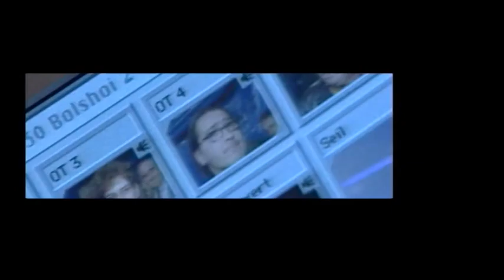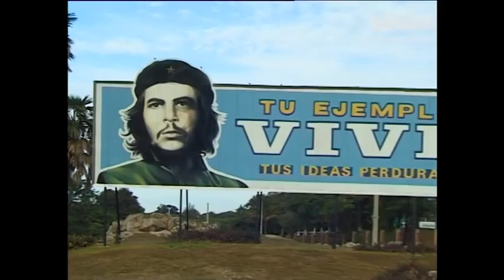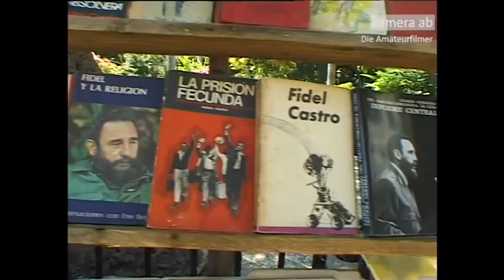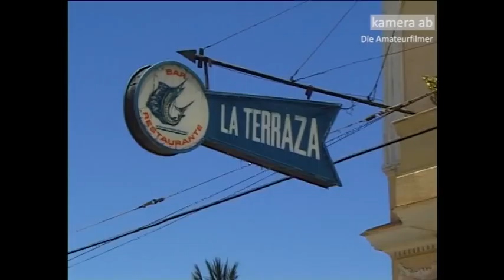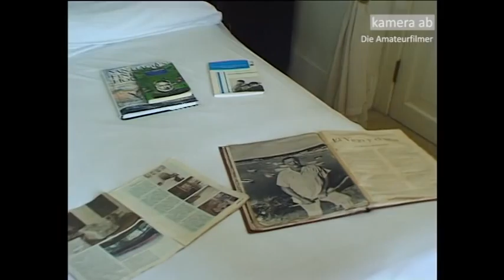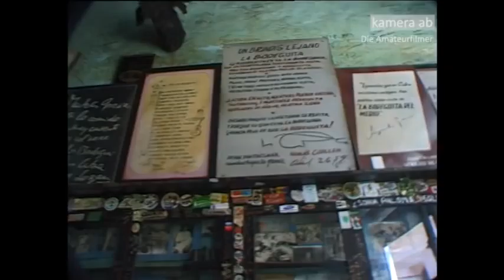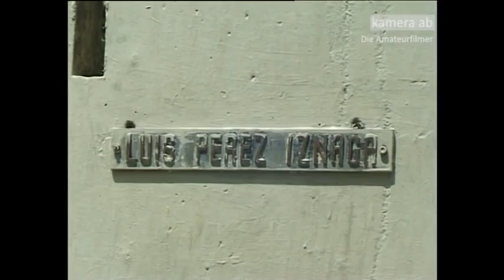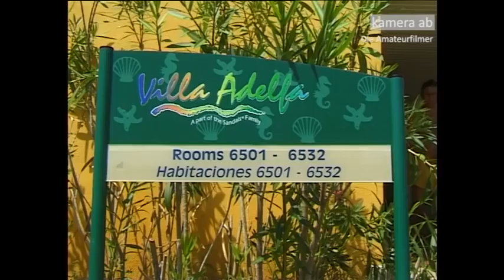KAMERA AB - Günther Niederl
Ein Film von Günther Niederl

- Kuba